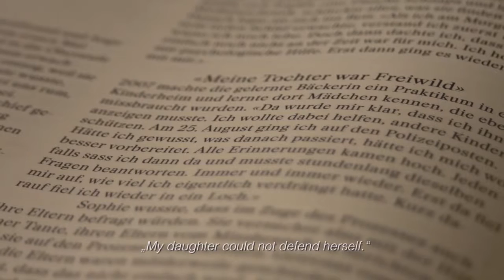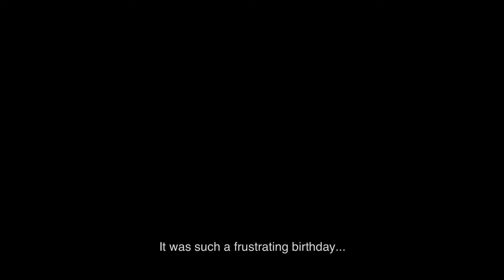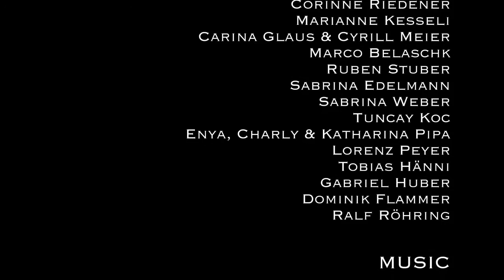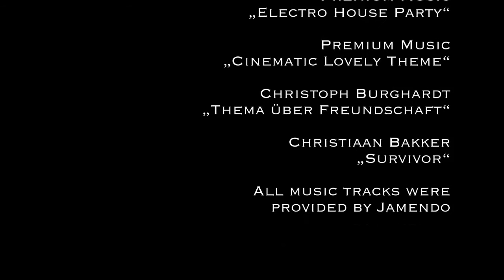STALKER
One night as Lena is walking home from a volleyball game, she begins to realise, that someone is following her.

Due to her painful past as a sexual abused girl, she begins to fear that her punisher might be back.

Her only good friend Andrea is ready to help her, but has no idea about Lena's fate.

CAST

Lena
CLAUDIA AERNI

Andrea
OLIVIA LINA GASCHE

Michelle
FLORENCE SARBACH

Markus
MATTHIAS FLÜCKIGER

Young Lena (1989)
ENYA PIPA

Martin (1989)
FORTUNATO IANIRI

Lena's mother (1989)
ASTRID LIECHTI

Lena's mother (voice)
EVA-MARIA KURZ

Lena's exboyfriend
FLORIAN MÜLLER

Man in flower store
STEPHAN RITZENTALER

Mr Frey
JOCHI STALLER

Katja
SHANNON STALLER

Kickbox coach
CORINNE RIEDENER

Sasha
STEFAN KRAPF

Police man
MARTIN EICHMÜLLER

Police woman
TANJA MEIER

Doctor
LAWRENCE F.D. CARLS

Cat
JULIO

CREW

Director
CÉDRIC SPOZIO

Producer
BENJAMIN PIPA

ANDREAS ZUBER

Camera assistent
STEFAN KRAPF

Sound
SAMAS LUTZ

Sound mastering
MICHAL KOWALIK
SUPRA FILM
ZBIGNIEW MALECKI

Light
MARIUS MAHLER

Make-up
SINEM YAVSANER

Editing
CÉDRIC SPOZIO
SANDRO HORBER
SABRINA SENN

Additional help
LAWRENCE F.D. CARLS